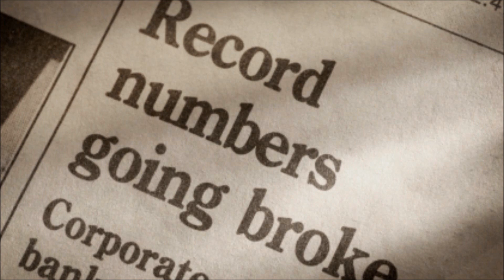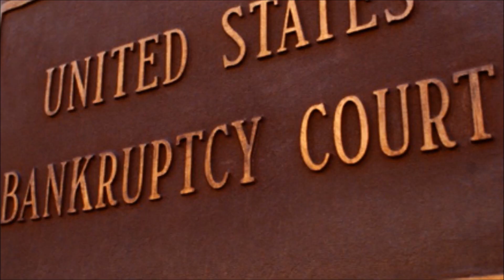Colonel Muammar Gaddafi, The Lion of Africa, Resists the Illuminati Beasts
As the broken teeth of the dying Bulldog bite into the veins of Africa, the Lion and his noble sons and comrades stand in the Gap of Danger, the Barna Baoil.  God bless the martyrs and soldiers of the Jamahiriya.  They are the pride and hope of the world.